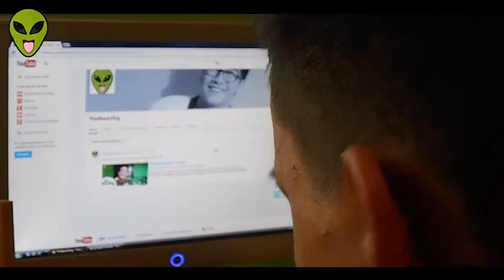LOS MOMENTOS MÁS INCÓMODOS | TheReneVlog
Los momentos mas incómodos ordenados del 8 al 1